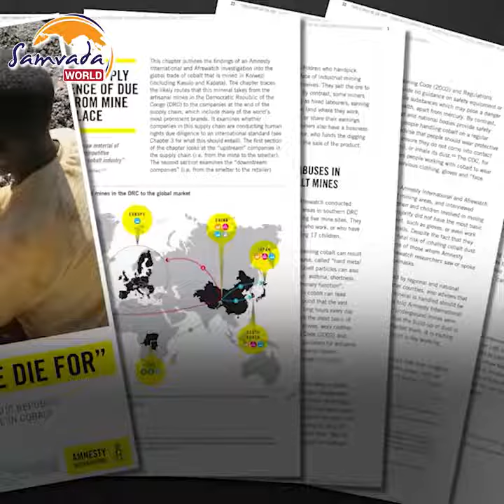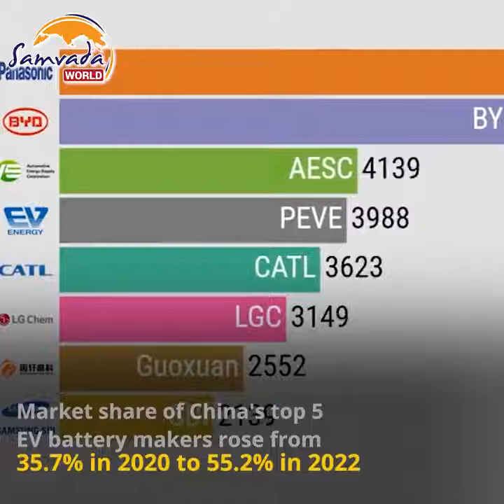Invest in Battery manufacturing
Watch | Why India needs to invest in Battery manufacturing in a huge way